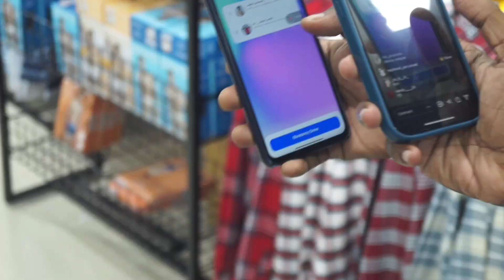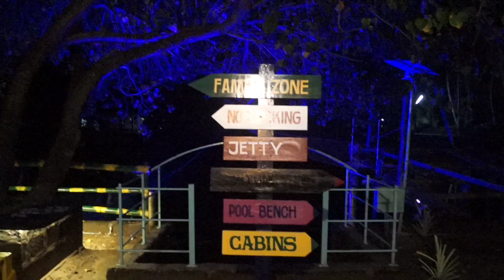Meeting PARAVUR FOODIE at status mens shoppe